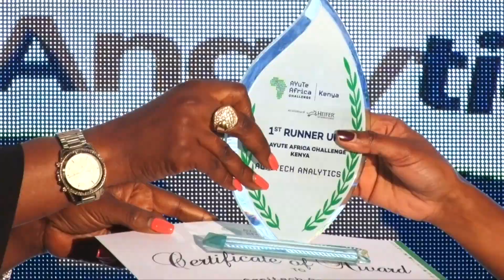AYuTe 2023 PRODUCT TRACK 1ST RUNNER UP AGRITECH ANALYTICS